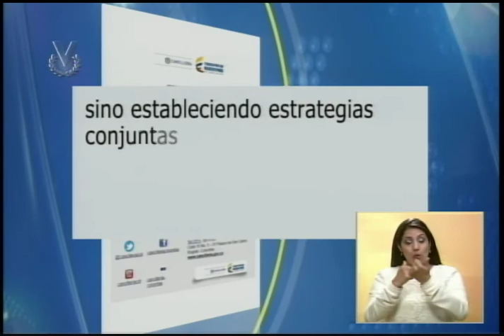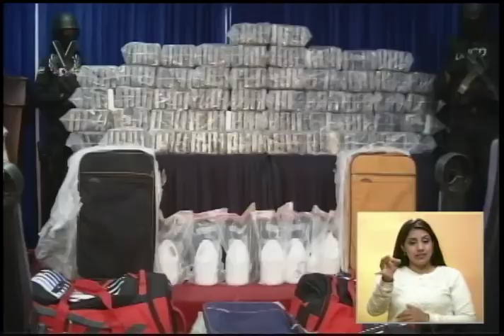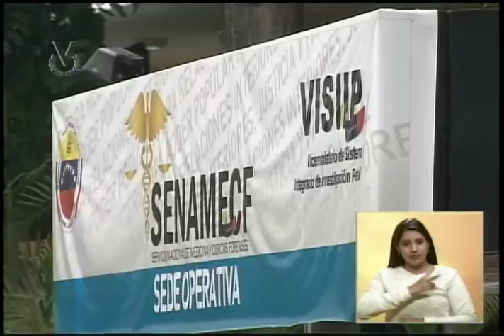Noticiero Venevisión emisión meridiana lunes 28 de marzo de 2016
Vea la emisión meridiana de su Noticiero Venevisión del lunes 28 de marzo de 2016, con la información más relevante del acontecer nacional e internacional.